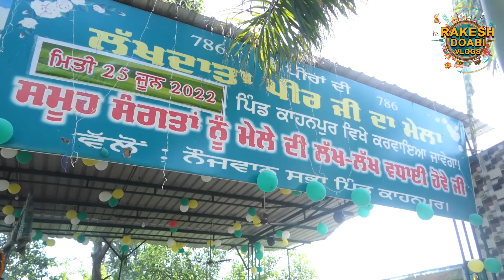LIVE SALANA MELA LAKH DATA PEER JI- PIND KAHANPUR, JALANDHAR || RAKESH DOABI VLOGS